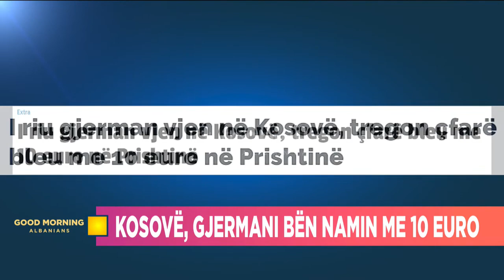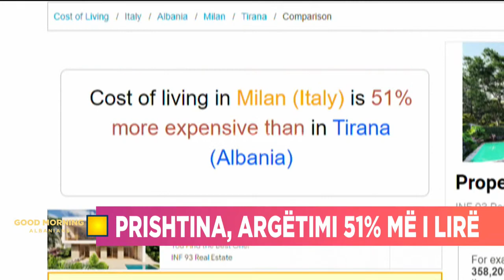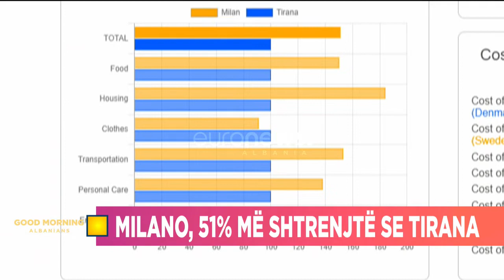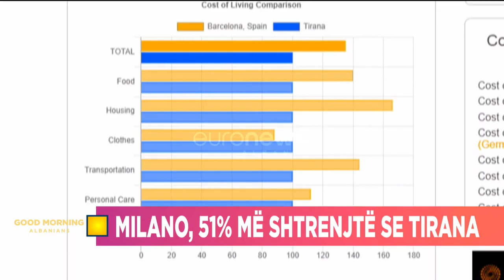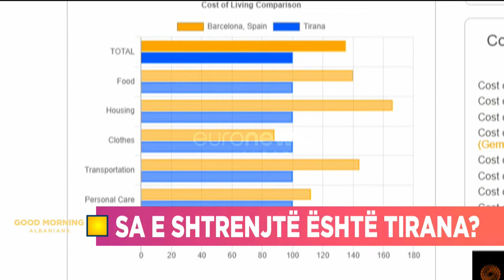Turisti gjerman bën namin me 10€ në Kosovë! Ja pse u habit me çmimet…